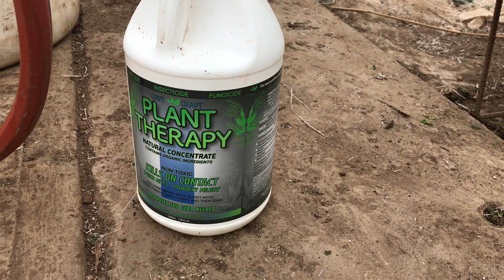Pest Management - Plant Therapy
Matt Jerge, Cultivation Manager, Sensi Starts Nursery, talks about moving into an existing greenhouse and getting the pest situation under control with back pack sprayers, atomizers, and foggers.

He also talks about Lost Coast Plant Therapy, the OMRI certified pesticide he's currently using.

Plant therapy contains alcohol, peppermint oil, soybean oil, which dry the exoskeleton  and smother the insects.